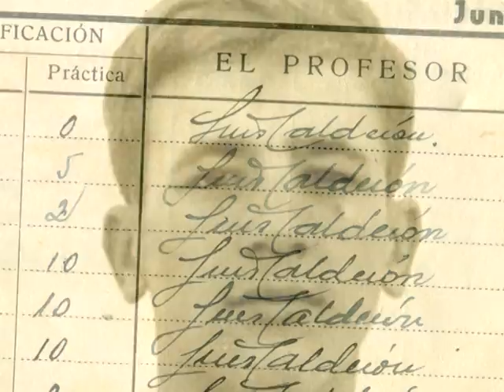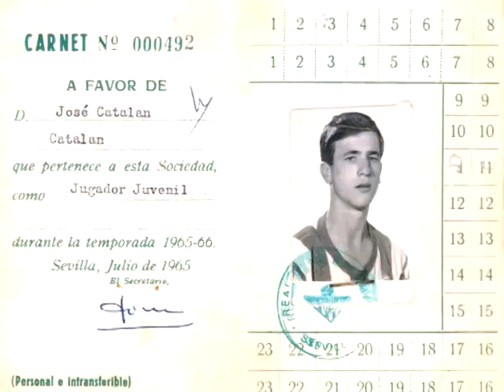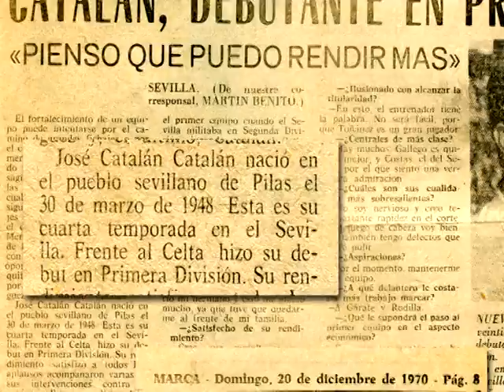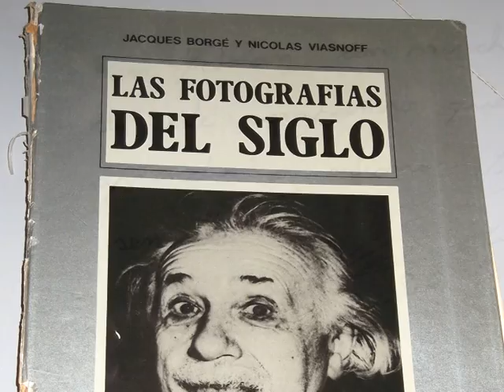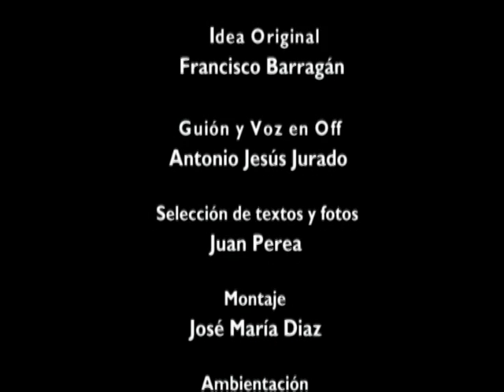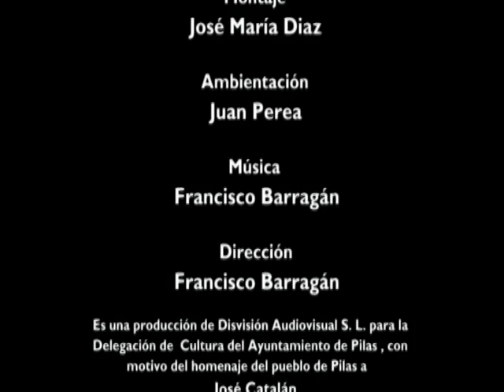HOMENAJE A JOSE CATALAN CATALAN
Vídeo-homenaje al pileño José Catalán Catalán, nacido el 30 de marzo de 1948. Empezó sus inicio en Pilas, y de aquí, hasta tierras jienenses, Betis juvenil, Sevilla FC, Sabadell, Alavés, Cádiz, entre otros. Incluso llegó a jugar con la Selección Española.